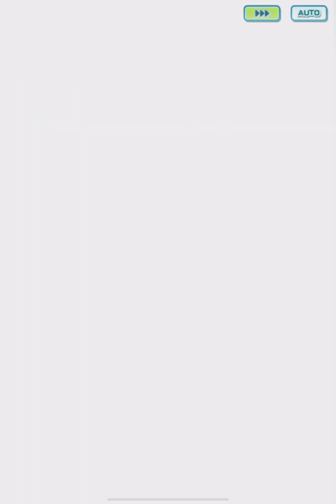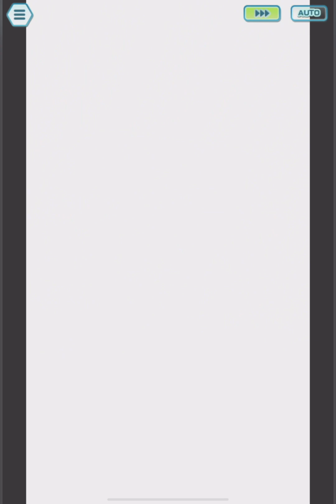Pokemon Masters EX Kanto Challenge Champion Stadium Week 44 Week 137 Master Mode 12.5 K Points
Follow me in Instagram:
 ant 7333